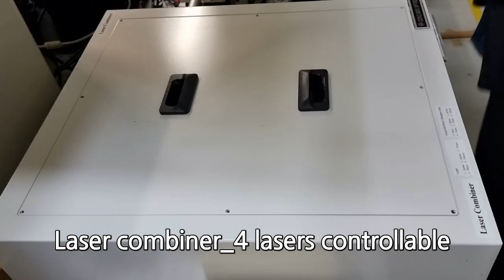DXG Maple II PL Raman system with Cryostat & TCSPC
1. Maple II PL/Raman sample chamber
    with XY-axis Mapping system
2. Monora500i_spectrograph
3. IDUS Andor, DU420A-OE, DU490A-1.7 CCD detector
4. Laser combiner (266, 405, 532, 785, 1064nm)
5. 4K_Cryostat system
6. TCSPC system